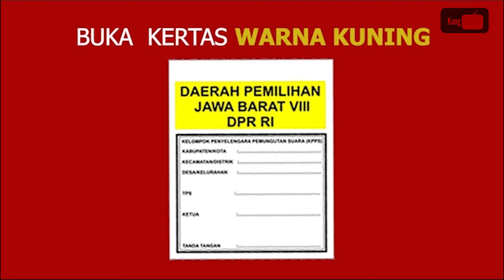Menghadiri Kampanye Akbar Ir. H. Jokowi (01) di Kec. Gebang-Cirebon dan Kec. Indramayu-Indramayu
Drs. Yoseph Umarhadi, M.Si., M.A